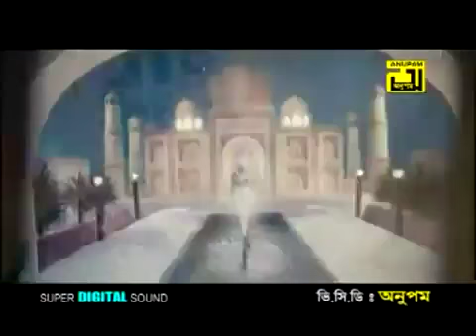Monir Khan and Kanak Chapa Premer Tajmahal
Song
Bangla Song
Bangla Movie Old Song
Bangla Movie New Song